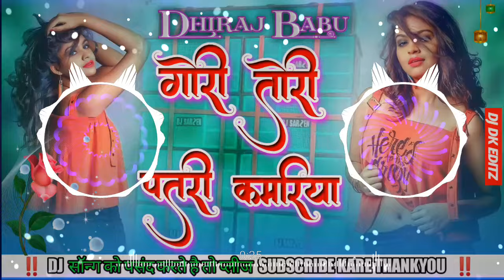Dj Malaai Music Hard Bass | Gori Tori Patri Kamariya | गोरी तोहर पतरी | bhojpuridj √√Malaai Music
[ Notice ] 👇
अगर मैंने आपका कोई गाना अपलोड किया हैं और यदि आप इसे हटाना चाहते हैं तो
यहाँ कुछ करने से पहले ईमेल के माध्यम से मुझसे सम्पर्क करें |  या कॉमेंट कीजिए अन्यथा कोई भी Copyright Fake स्ट्राईक का प्रयोग ना करें धन्यवाद🙏

❌🚫WARNIN🚫❌
Fake स्ट्राइक करने वाले पर कानूनी करवाई जायेगी |

Cover Topic :-
new bhojpuri song 2024 shilpi raj
new bhojpuri song pawan singh
new bhojpuri song 2024 khesari lal yadav
new bhojpuri song 2024 non stop
new bhojpuri song 2024 pawan singh new bhojpuri song 2024 pawan singh Hindi
new bhojpuri song anupam yadav new bhojpuri song 2023 antra singh Priyanka